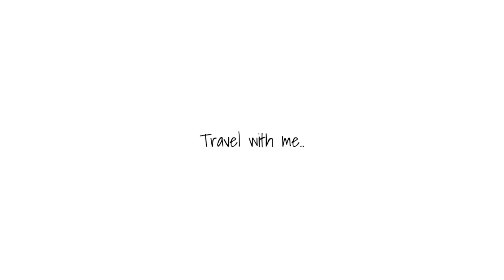Alappad Madathumpadi Ayyappn vilak | Lime thoughts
Hey guys,  This is the video of our festival called Ayyappan vilak. It has been celebrating every year.